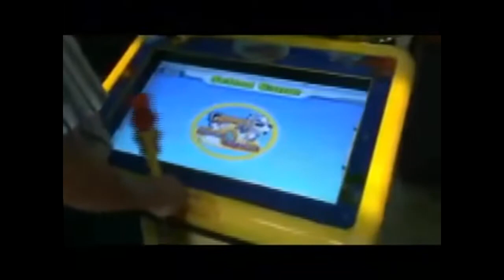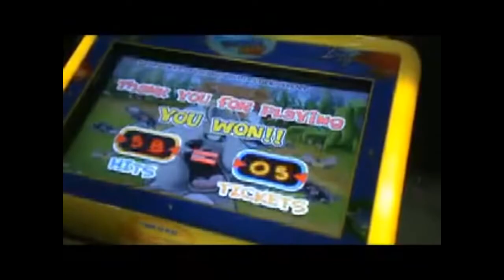209 Hammer Fun